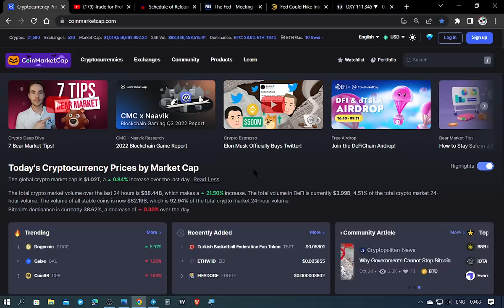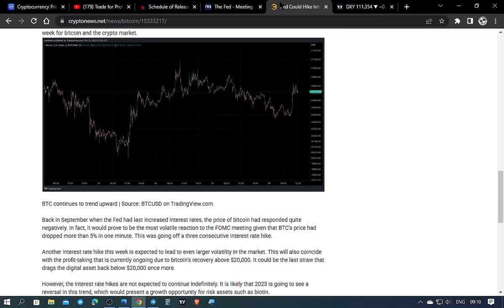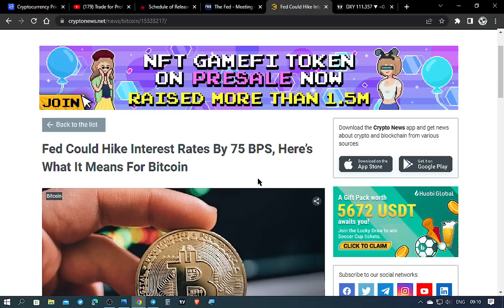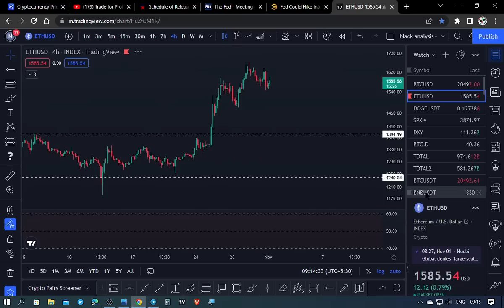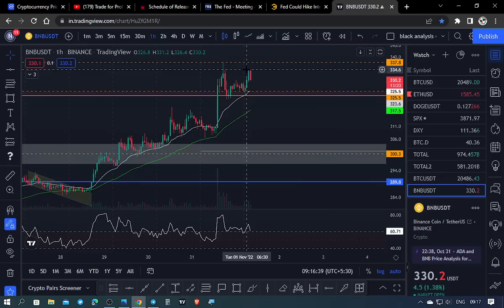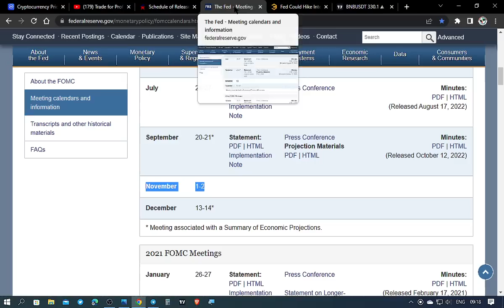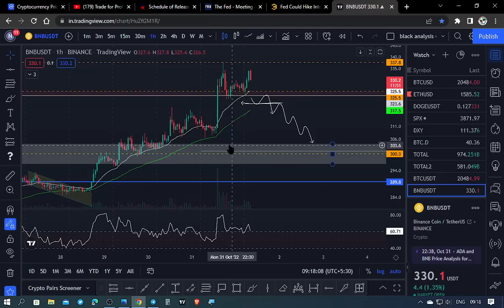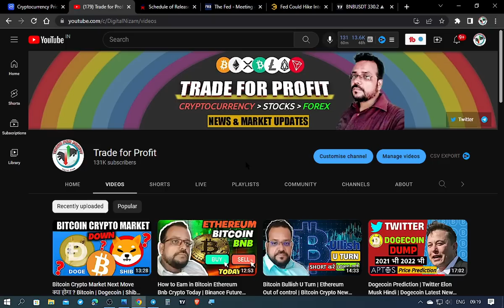🔻ALERT ! Bitcoin अगले 10 दिन खतरा Bitcoin Price Prediction Hindi Trade For Profit